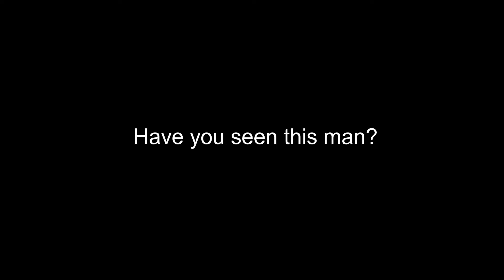He's really not all there.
Hello, nice to meet you, Mr. Ghost.